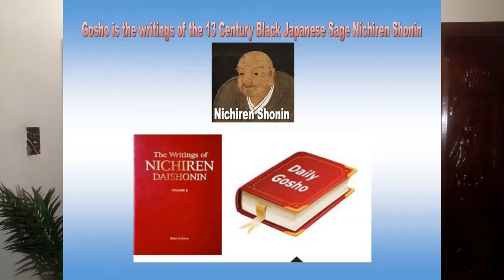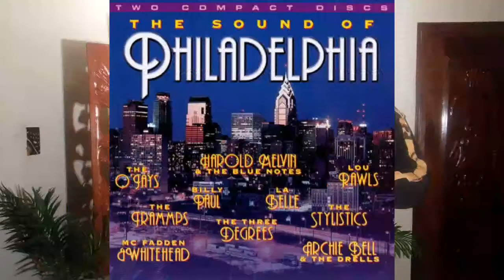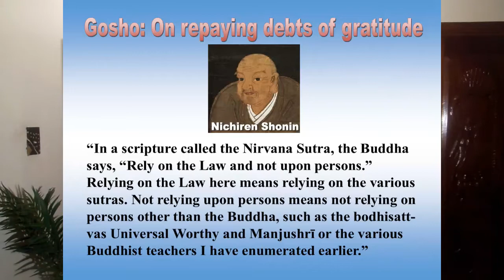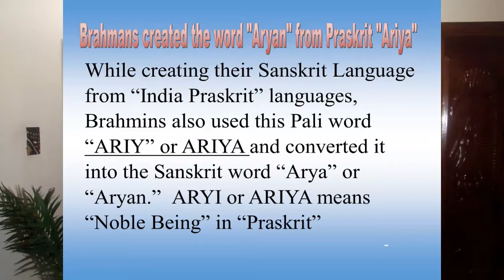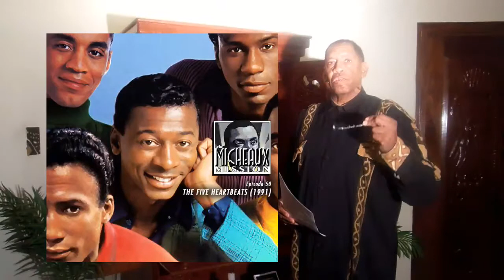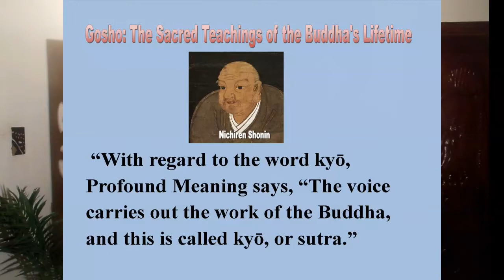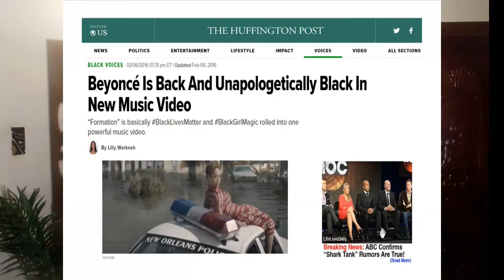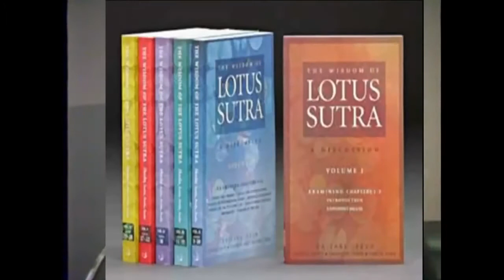World's Smootest Coolest Buddhist: Black Buddhist Lecture by Amp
This Black Buddhist Lecture “World’s Smoothest Coolest Buddhist” was written and  performed and produced  by Anthony “Amp” Elmore President and Founder of the “Proud Black Buddhist World Association.”  Elmore in this Black Buddhist lecture delineate “Proud Black Buddhist” from other Black Buddhist who were trained by Asians and Whites who  continue to allow Asians and Whites to extricate Black Buddhist History, culture and         language from the Buddhist religion.
Elmore makes note that the Ancient people of India were the “Africans of Asia” and racist Whites and Asians extricated all Black Buddhist history, culture and language from the   Buddhist Religion.  Elmore notes that in the 2nd Century A.D. the White Kushan King    Kanishka not only changed the Buddha from Black to White, the Brahmans used the  language of “Sanskrit to extricate Black History via  false writings called the “Hindu Vedas.” Elmore explains how Sanskrit was used to create a “false theory” called the “Aryan Invasion Theory” was taught that a group of Whites called Aryan conquered the indigenous Black people of India and put them in a “Cast System.”
Science proves that there never existed a White people called Aryans who came into India. Elmore in this lecture notes that little or no “self respecting” Black people will emerge from the Buddhist religion as it is taught by Asians and Whites.  Elmore explains that the Buddhist religions as taught by Asians and Whites and their extrication of Black History,    culture and language castrates the spirit of Black people and make them docile.
Elmore makes note that the Buddha Shakyamuni preached the concept of practicing Buddhism according to the customs of the region.  Elmore notes that Asians, Whites and Black leaders taught by Asians and White ignore the Buddha who explains that his followers should “Follow the law or his writings as their teacher and not follow “Persons”
Elmore gives an example of Black culture via a scene from the movie “The Five Heartbeats” whereas singers who are allowed to express their inner-self or culture are best and expressive.
Elmore backs his assertions via the writings of the 13th Century Japanese Black Buddhist Sage Nichiren Shonin  who points out via writings or letters called the “Gosho” as to how Buddhism should be practiced.
Anthony “Amp” Elmore defends his position that Black Buddhist should not apologize to Asians or Whites for our “Cultural Expression.”  Elmore explains that Black people should reject their Asian, White and Black teachers who extricate Black Buddhist history, culture and language from the Buddhist teachings.   Elmore gives the example of Tina Turner who never allows any Asian to stand in her shadow.  Elmore gives the example of Singer Beyoncé who is apologetically Black.